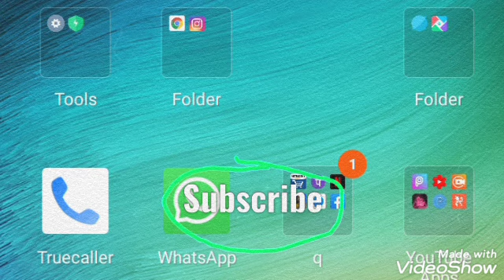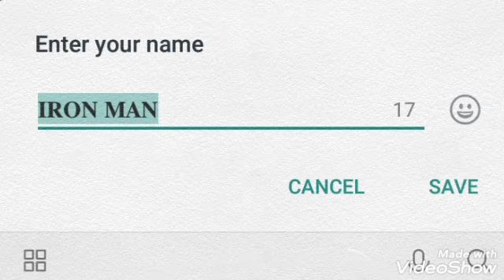How to change your Profile phone and other||Subscribe🔥🔥🔥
Hello friends My Name is Aman Kumar Singh. Today's topic is how to change your profile photo, Name, tag and other options.
Instagram I'd-aman_singh5679
Facebook I'd-Aman Singh